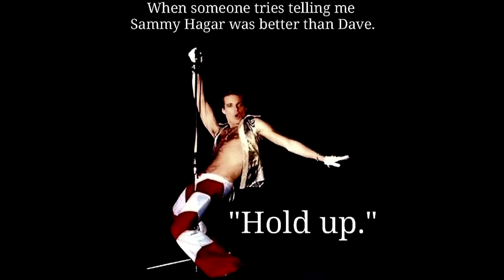Wolfgang Van Halen Talks About David Lee Roth Vs Sammy Hagar